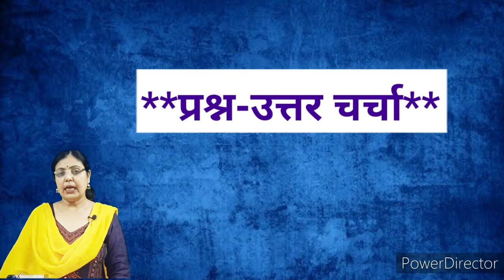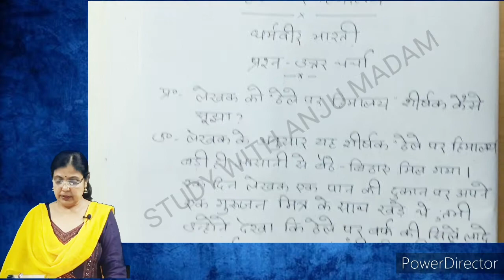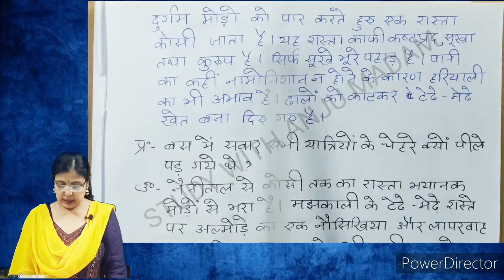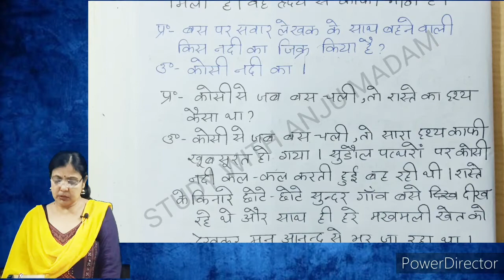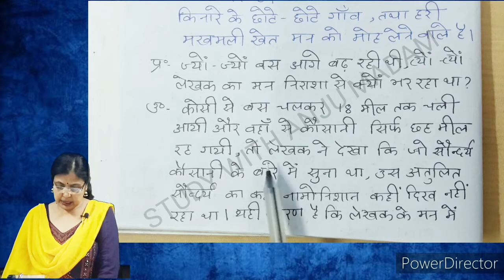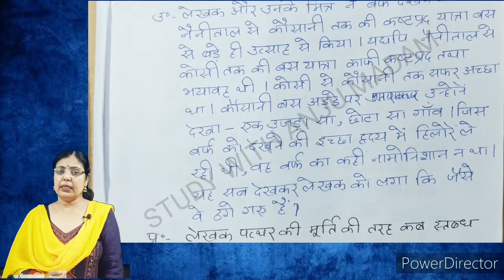"ठेले पर हिमालय"-धर्मवीर भारती (भाग-1)-*प्रश्न-उत्तर चर्चा*-महत्वपूर्ण और परीक्षापयोगी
आज के विडिओ में मैंने धर्मवीर भारती की  रचना "ठेले पर हिमालय" के प्रश्न-उत्तर चर्चा को प्रस्तुत किया है।
यह सभी परीक्षा के लिए काफी महत्वपूर्ण है।इन के अध्ययन से आपको पूरी विषय-वस्तु समझ में आ जायेगी।साथ ही साथ पूरे पाठ का सम्पूर्ण अध्ययन आवश्यक है।अधिक जानकारी से ही परीक्षा में अधिक अंक हासिल होते है।विडिओ को like,share अवश्य करे।साथ ही channel को SUBSCRIBE अवश्य करें।

4-"विनय के पद"-कवि तुलसीदास-"कबहुँक हौं यहि रहने रहौंगो।"-सप्रसंग व्याख्या

5--परीक्षा की तैयारी कैसे करे और विषय का गहन अध्ययन आसानी से संभव कैसे हो?-॥STUDY WITH ANJU MADAM ॥